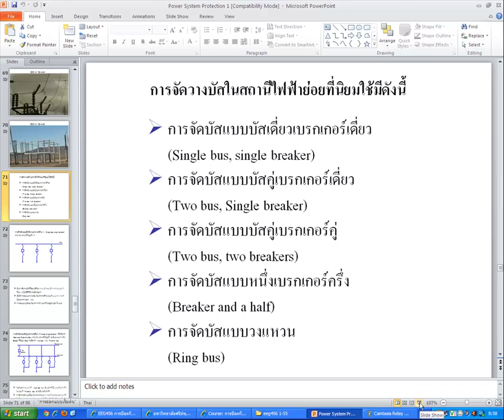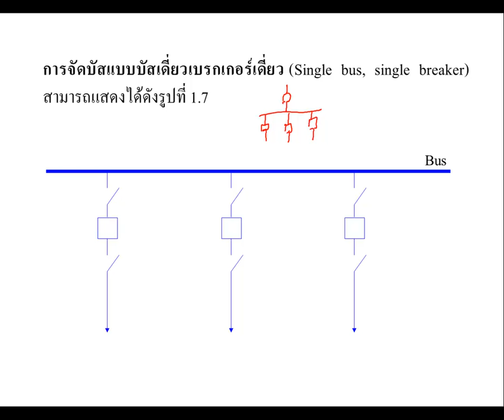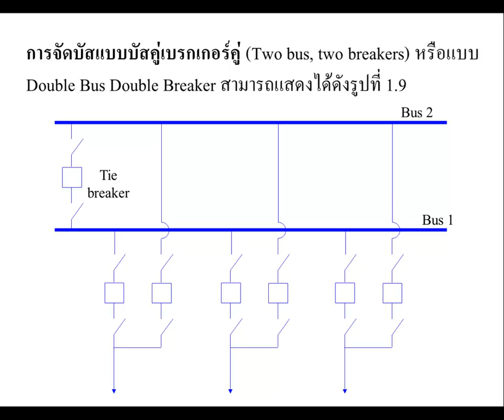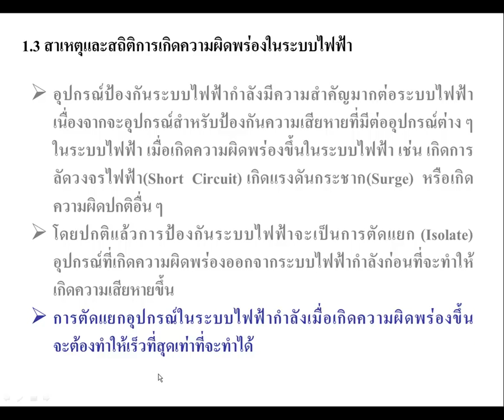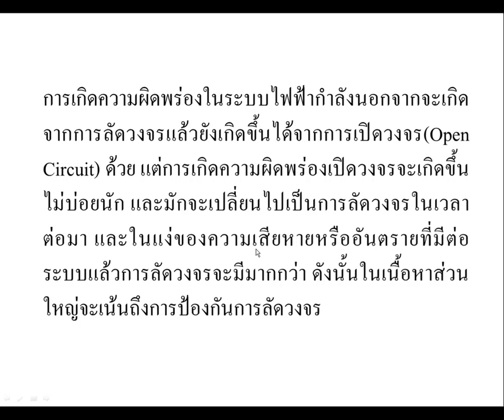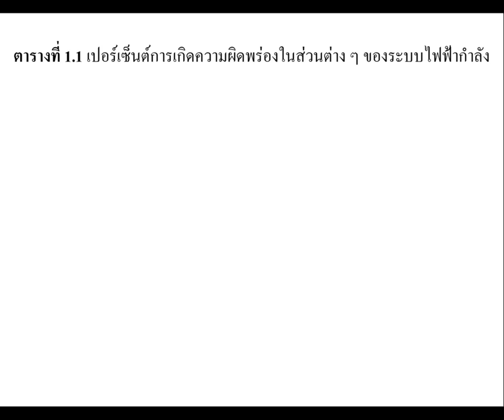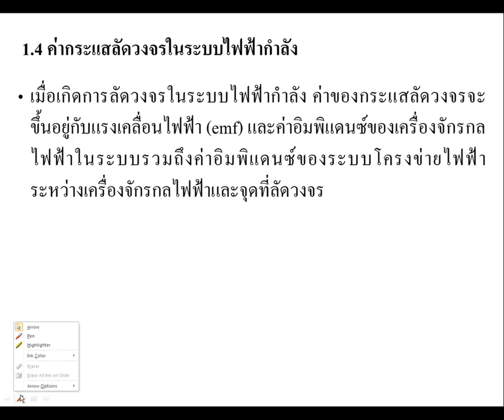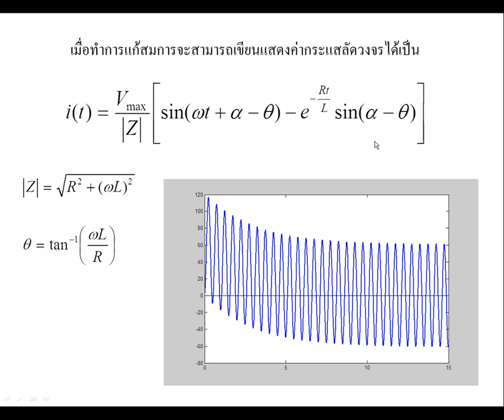Power System Protection Lecture 1 2 Power System Cont